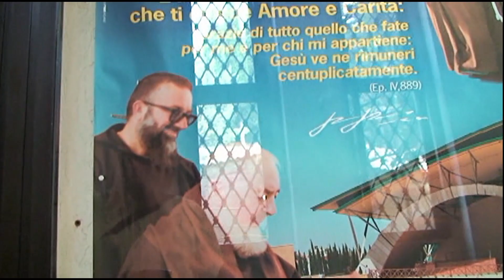2019 SAN SALVATORE TELESINO GITA A SAN GIOVANNI ROTONDO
GITA PER GLI ULTRA 65°ENNI OFFERTA DAL COMUNE DI SAN SALVATORE TELESINO (BN)